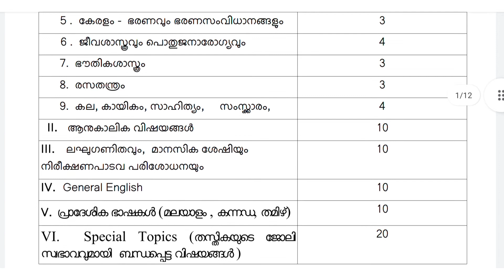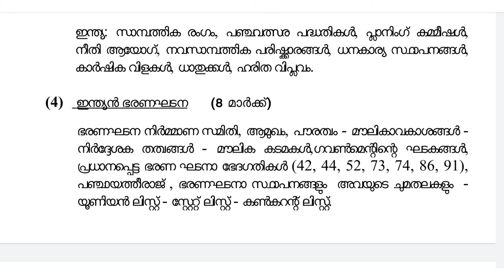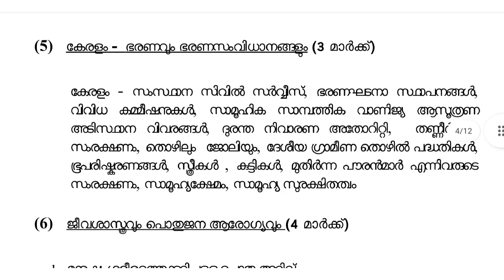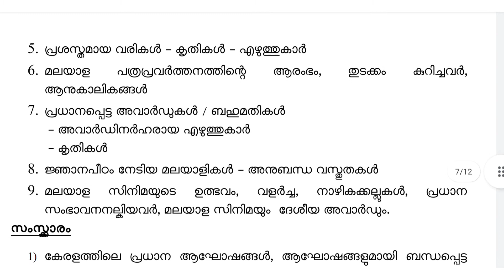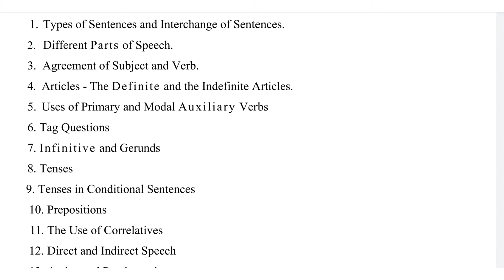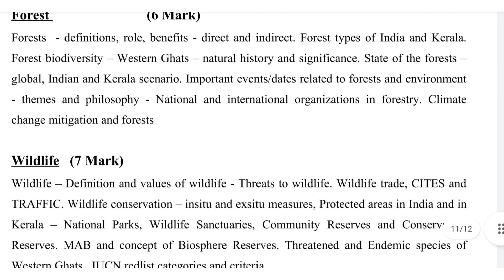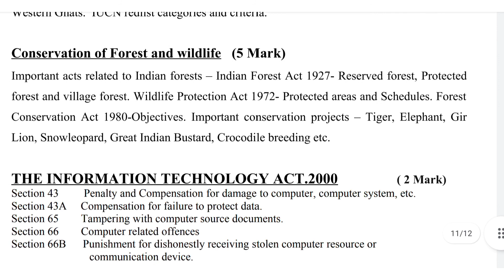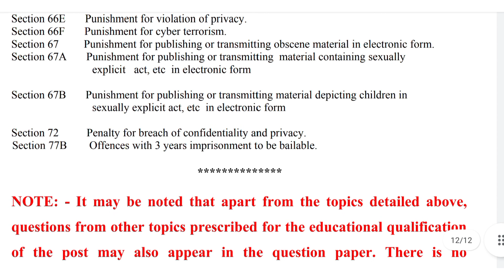BEAT FOREST OFFICER 124/2020 SYLLABUS| PLUS TWO LEVEL MAINS| FEBRUARY 2021| SPECIAL TOPICS